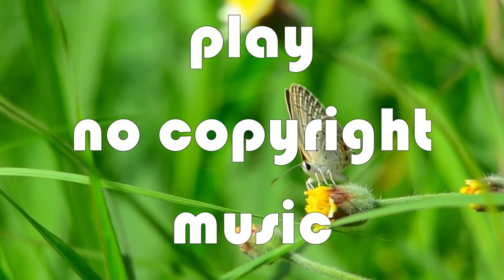Geoxor - You & I [NCS Release]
Artist  : Geoxor
AEI (on behalf of NCS); LatinAutorPerf, LatinAutor - SonyATV, UMPG Publishing, LatinAutor - UMPG, PEDL, LatinAutor - Warner Chappell, Featherstone Music (publishing), UNIAO BRASILEIRA DE EDITORAS DE MUSICA - UBEM, and 3 Music Rights Societies